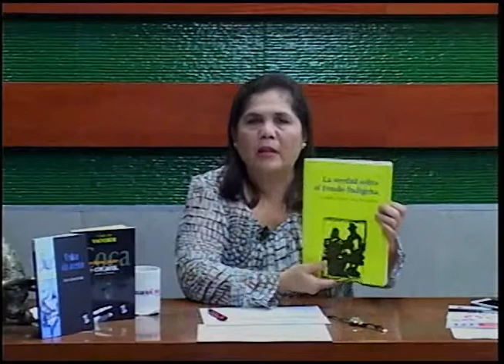La cumbre de justicia posiblemente sea trasladada a Cochabamba.